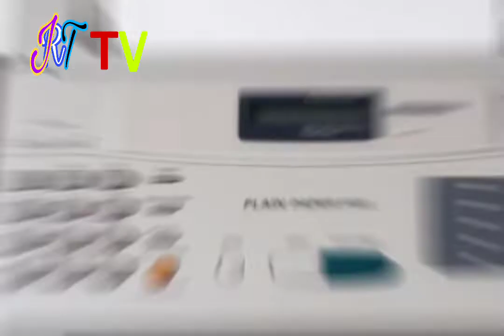ITALIAN INVENTION THAT CHANGE THE WORLD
Italy, a European country with a long Mediterranean coastline, has left a powerful mark on Western culture and cuisine. Its capital, Rome, is home to the Vatican as well as landmark art and ancient ruins. Other major cities include Florence, with Renaissance masterpieces such as Michelangelo’s "David" and Brunelleschi's Duomo; Venice, the city of canals; and Milan, Italy’s fashion capital. ― Google
Capital: Rome